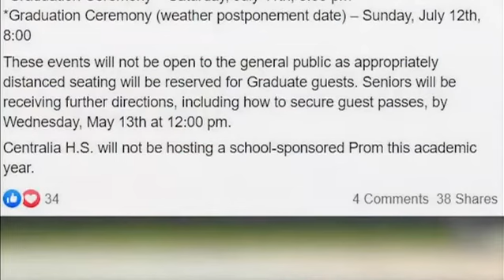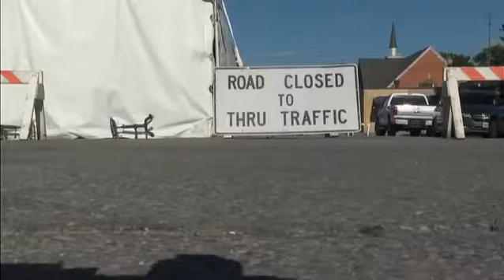Centralia Parents Host Unofficial Prom Amid COVID-19